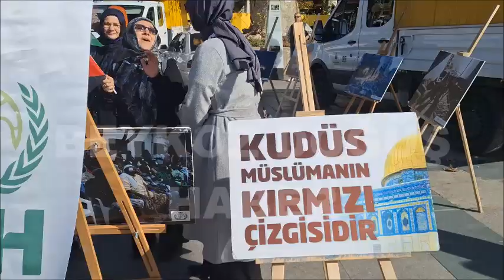İHH Beykoz, Filistin’in Yanında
İHH Beykoz Kadın Kolları’nın İsrail’in Filistin’e yönelik saldırılarını protesto etmek için Beykoz Meydanı'nda oturma eylemi düzenledi, eylemde konuşan İHH Beykoz Şube Başkanı Ekrem Tuncer, Beykoz halkından İsrail ürünlerini boykot etmelerini istedi.